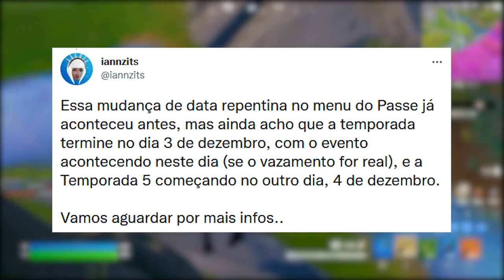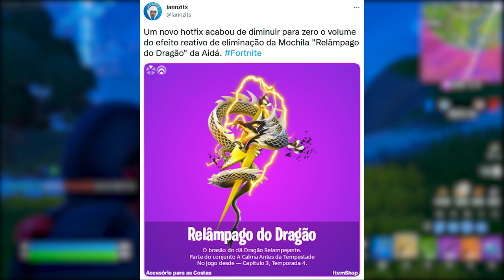FORTNITE - GRÁFICOS NOVOS, DATA TEMPORADA 5 e KRATOS LOJA?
Fala gurizada, nesse vídeo comento sobre novos gráficos Fortnite, data temporada 5, Kratos na loja e mais. Espero que gostem :)

Programa para editar: Adobe Premiere